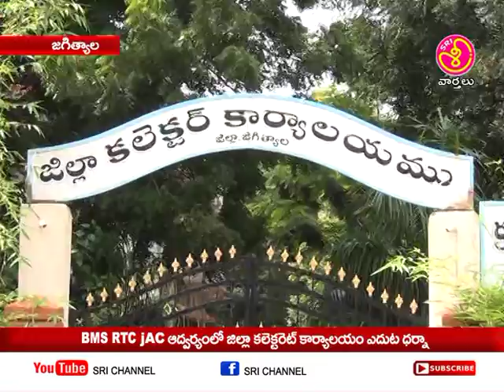BMS , RTC JAC ఆధ్వర్యంలో కలెక్టరేట్ కార్యాలయం ఎదుట ధర్నా|| Sri Chennel News